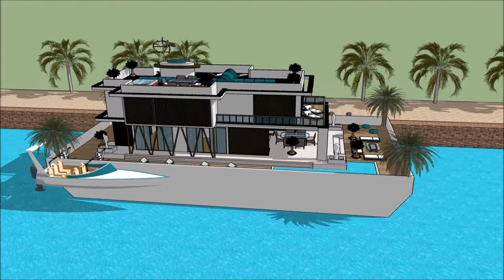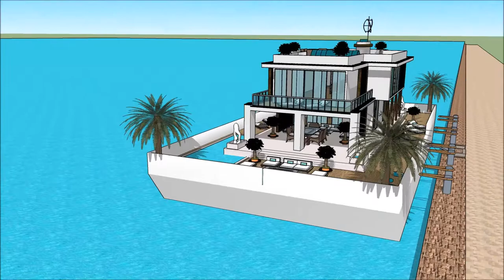Yacht home Genoa International Boat Show 2018 Exhibition and expo Luxury Yacht and Houseboat Chart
The houseboatzania launching an innovative high-end luxury yacht houseboat home design potentially as a display of exhibition of the Yacht home Genoa International Boat Show 2018  Exhibition and expo  Luxury Yacht and Houseboat Chart.

The collection of the Houseboatzania concept of Yacht home Genoa International Boat Show 2018  Exhibition and expo  Luxury Yacht and Houseboat Chart consists of high luxury and architectural art pieces in minimalism combined with living on the waterfront of the harbour of

The houseboat yacht design has the basis to sustain living with high standards and contemporary structural design at Yacht home Genoa International Boat Show 2018  Exhibition and expo  Luxury Yacht and Houseboat Chart with numerous of prospects for excessive living and celebrating the desire of life worldwide: